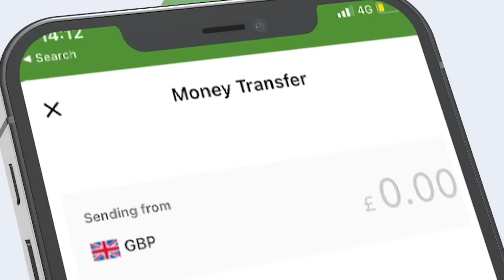Ugaas Maxamuud Ugaas Cali: Waan waan ayaa laga dhex bilaabay labo maleeshiyo beeleed